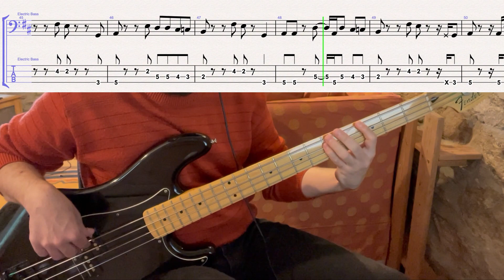Vulfpeck - Earworm // bass playalong w/tabs (2022)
album: Schvitz (2022)
bass player: Joe Dart

recorded this before seeing the video - the transcription should be solid, but the tabs don't exactly match the way Joe plays it. it shouldn't be too hard to work out what he's doing differently if you want to play it exactly the same, though :)